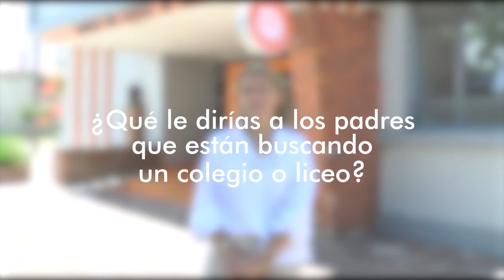¿Qué significa ser parte de Fundación Sophia? - Innovación, preparación y apoyo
Los padres que ya son parte te lo cuentan.